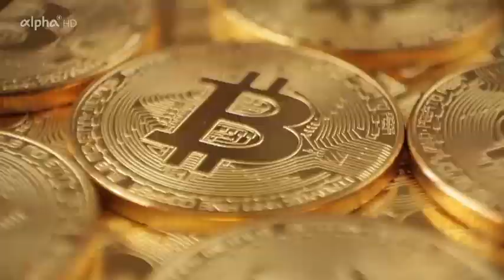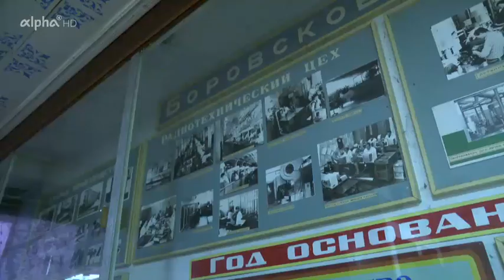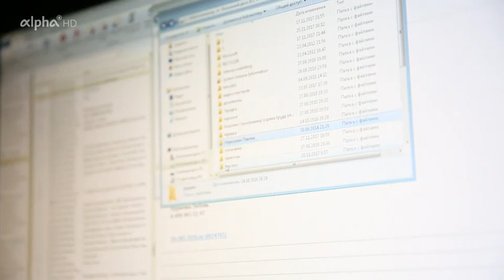alpha-demokratie weltweit: Leben mit dem Handicap Doku (2020)